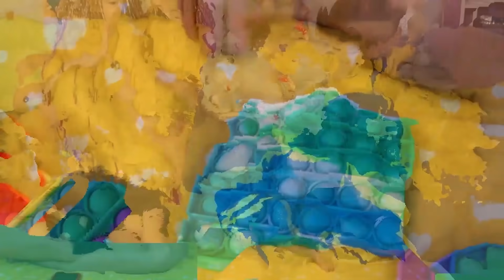POP IT ROOM / CASĂ din POP IT GIGANTIC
Pop it room Simple Dimple / CASĂ din POP IT GIGANTIC